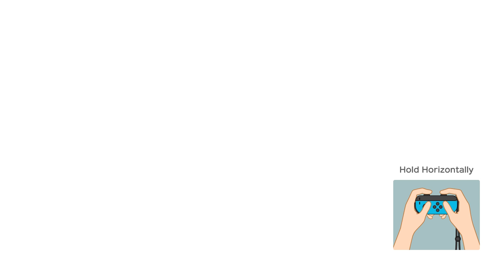Let's Play Super Mario Party - Switch Gameplay Part 8 - Pipenanigans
A complete refresh of the Mario Party™ series